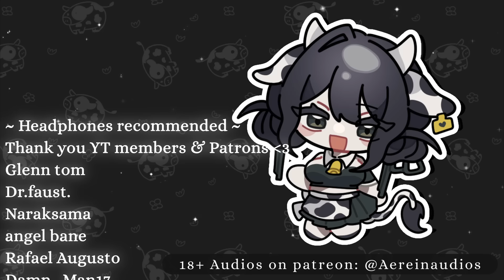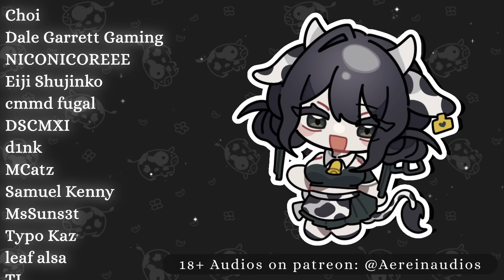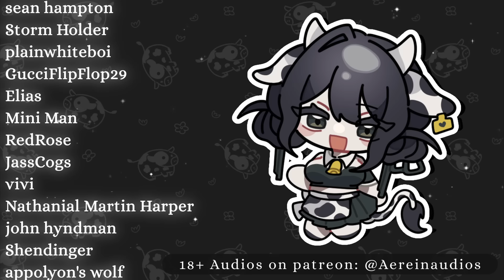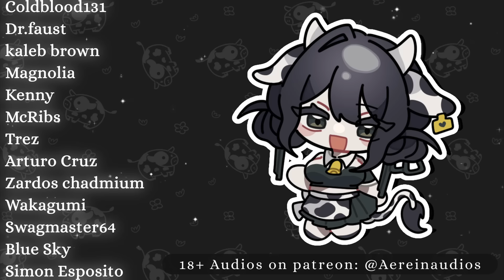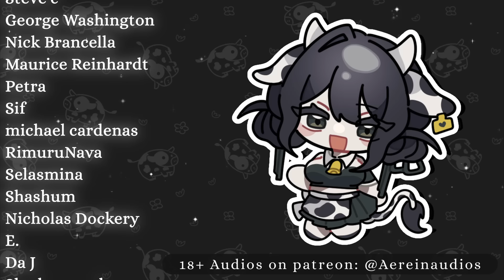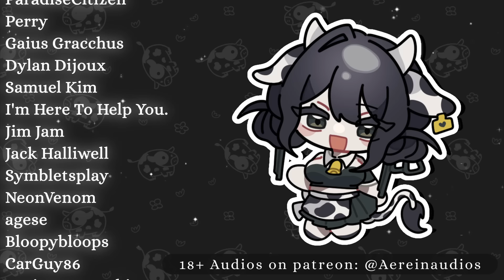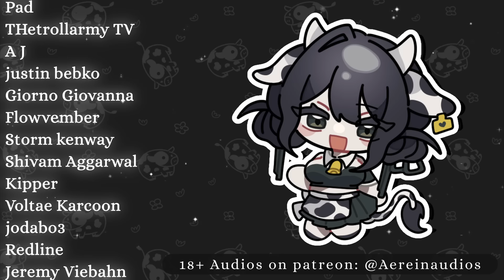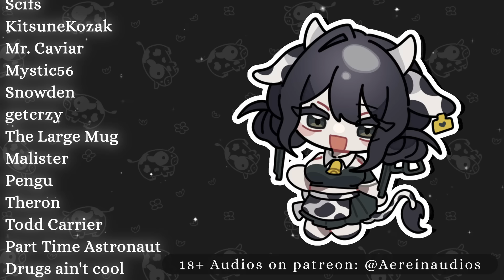♡ Flirty policewoman is actually your obsessed yandere stalker ft. @FangarVA | Audio Roleplay F4M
↳ script written by me + a lil improvisation here and there

summary; This roleplay is heavily inspired by the game Parasocial by Chilla’s Art. I threw in some original ideas to not totally copy the game’s story or spoil the game (entirely).
Anyways, content warning, this audio includes themes of stalking, manipulation, violence, home invasion maybe, glass shattering, yandere, death… yeah you get the gist.

ein notes; surprise! I asked @FangarVA to help me bring Melissa to life :) She may not be a familiar creator to you guys since she makes F4F content but it was finally time to work with someone I've known for a whilee who is both talented and cool :D

all audios on my channel are intended for an adult audience.

girlfriendasmr asmr roleplay EinAudios audio members and patrons shown may be delayed by a few weeks to a month due to scheduling videos in advance :)